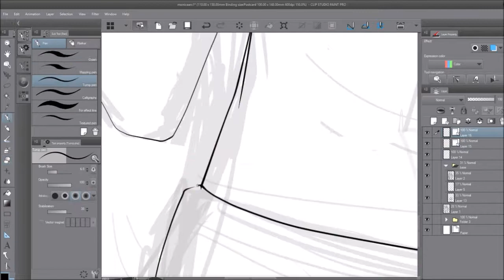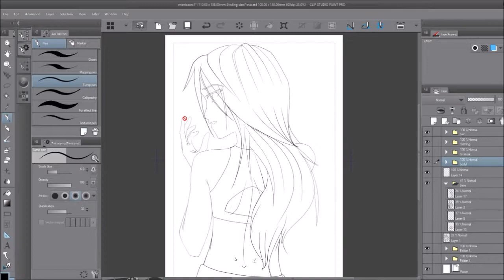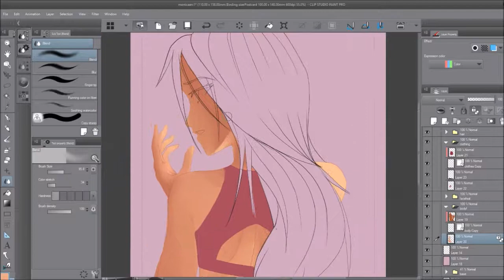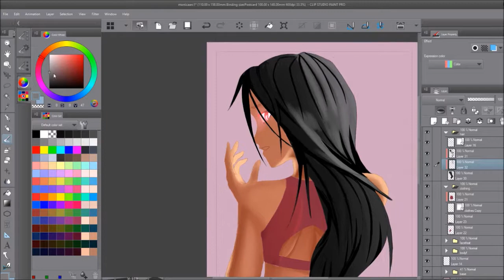Subject 01-M Speed Art [CLIP STUDIO PAINT]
Just as promised I've come up with another speed drawing, again from my story and web series, Another Chance. This time, bringing to you, Subject 01-M:

Subject 01-M, one of the first in the Artificially Intelligent Human Crossover, code name "Cross", was originally a human who was involved in a horrific tragedy, leaving her clinging to life. With the help of Professor Timothy Caton, the leading scientist in artificial intelligence, she was able to be brought back, but with a few drawbacks...

I promised I would get you all more content and I'm holding up to that promise! I put a lot of effort, again, into this piece and really do hope you all enjoy it as much as I did creating it. If you do end up reading Another Chance, you'll be pleased to know that i'm doing one of these drawings for all of the main characters, so expect more in the future! Until then, This is Sky, signing out!

This drawing is based on a short web series that I am starting up, which in turn, is based off my story, Another Chance.

Programs Used: CLIP STUDIO PAINT PRO